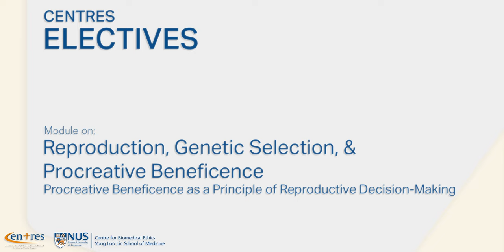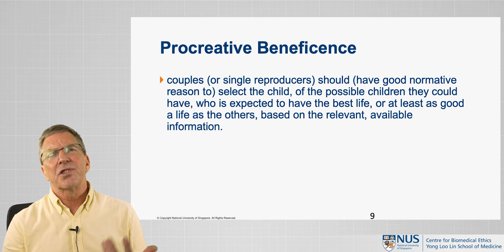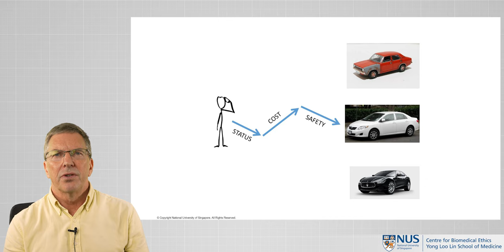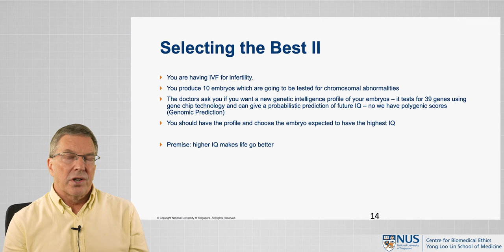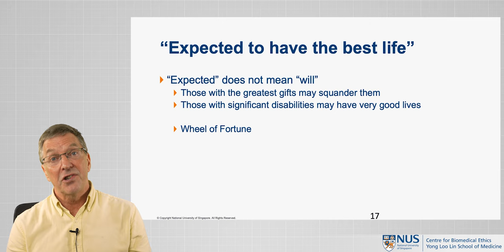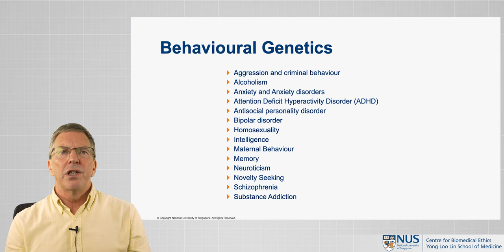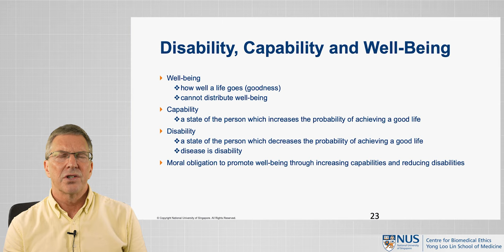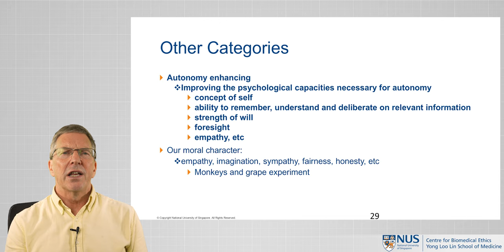Reproduction, Genetic Selection, and Procreative Beneficence - Procreative Beneficence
The next set of videos in our CENTRES series of modules in Clinical Ethics beyond more commonly debated themes is here! Prof Julian Savulescu, Director of the Centre for Biomedical Ethics speaks about 'Reproduction, Genetic Selection, and Procreative Beneficence'.

In the third video from a set of four, Prof Savulescu dives into procreative beneficence as a "common sense" ethical principle of reproductive decision-making, and responds to common objections using cases and examples.

*Suggested readings:*
~ Savulescu J. (2001). Procreative beneficence: why we should select the best children. _Bioethics_, 15(5-6), 413–426.
~Savulescu, J. and Kahane, G. (2009). The moral obligation to create children with the best chance of the best life. _Bioethics_, 23: 274-290.